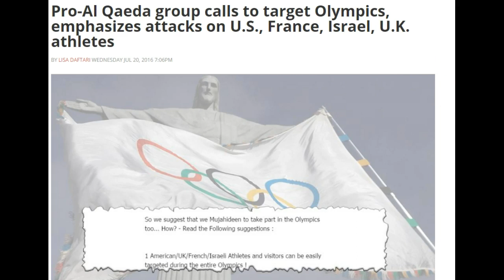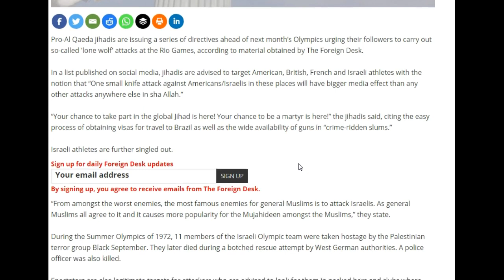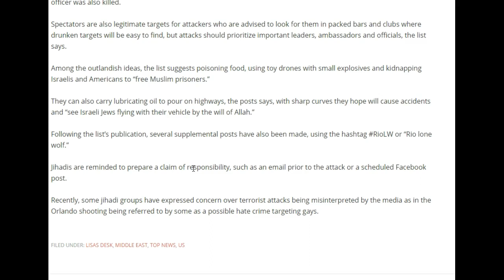Pro Al Qaeda group target Olympics